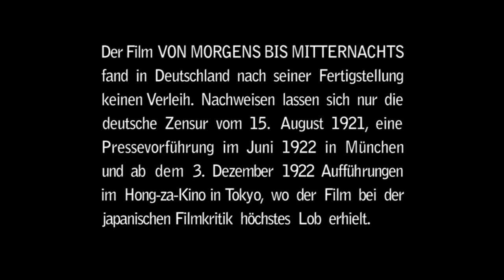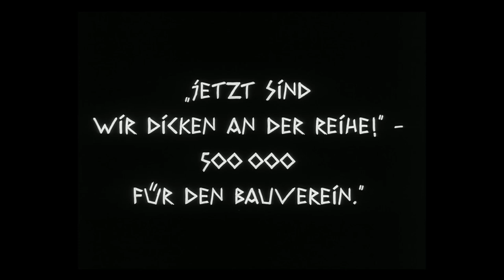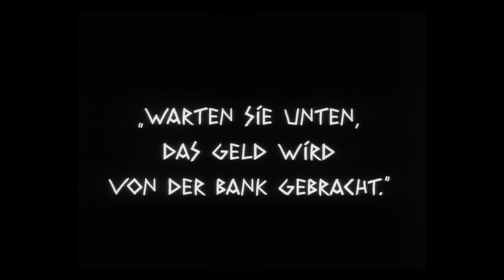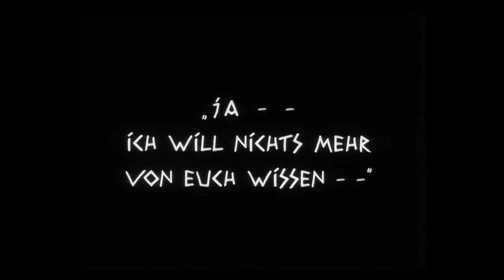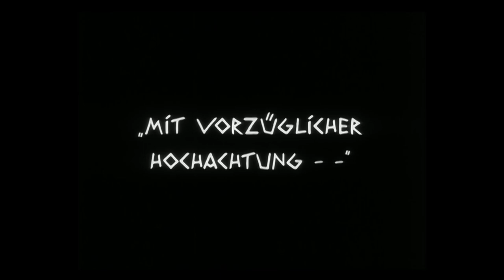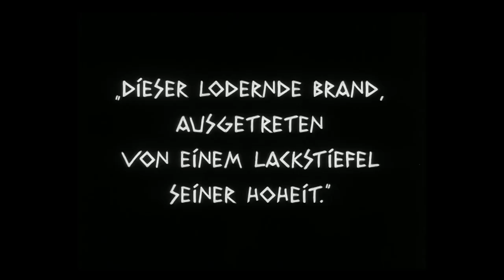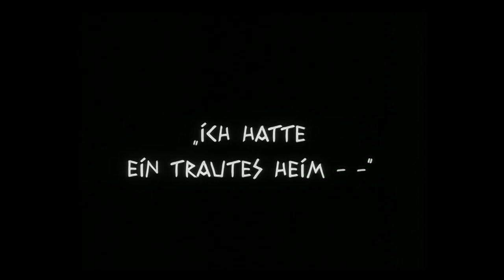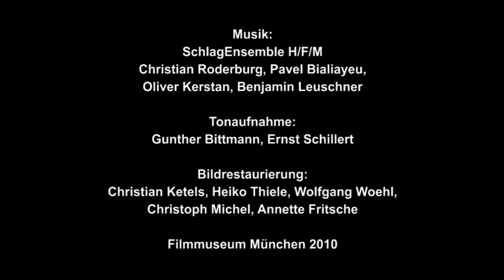Von Morgens bis Mitternachts (From Morn to Midnight) 1920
From Morn to Midnight (German: Von morgens bis mitternachts) is a 1920 German silent expressionist film directed by Karlheinz Martin based on the 1912 play From Morning to Midnight by Georg Kaiser. It is one of the most radical films of the German Expressionist movement.
The film uses stylized distorted sets, designed by Robert Neppach, which are even more avant-garde than those of the 1920 film The Cabinet of Dr. Caligari